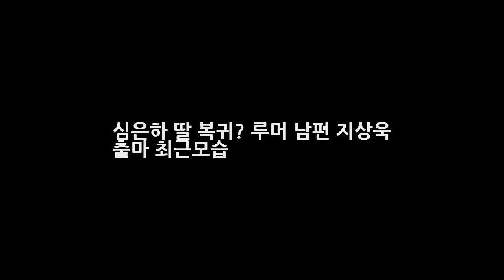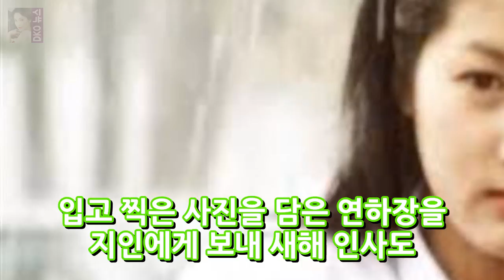심은하 딸 복귀? 루머 남편 지상욱 출마 최근모습 DKO 뉴스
심은하 딸 복귀? 루머 남편 지상욱 출마 최근모습 결혼과 함께 브라운관에서 모습을 감췄던 심은하는 항상 복귀를 바라는 팬들의 바램을 외면해 왔는데요. 수많은 팬들의 마음을 애타게 했던 그녀가 그디어 돌아올지도 모른다는 소식이 들려옵니다. 심은하가 최근 영화계와 패션업계 관계자들과 본격적으로 교류하는 한편 영화 촬영현장에 두 딸과 나타나면서 복귀에 대한 뜨거운 시선을 받고 있다고 하는데요.
[공식입장] 트와이스 TT MV 韓 여성 아티스트 최초 3억뷰 돌파  DKO 뉴스: